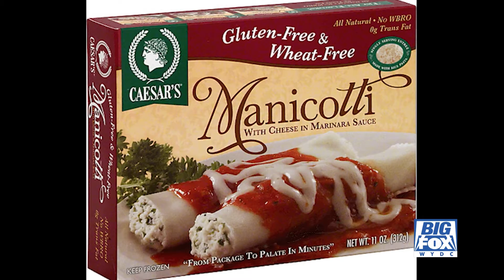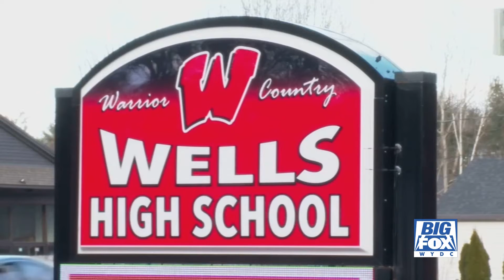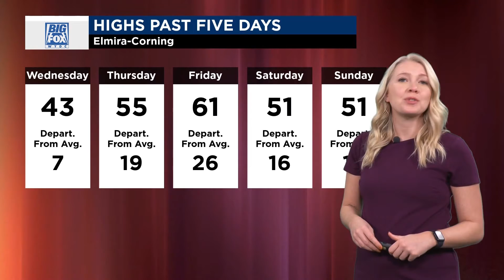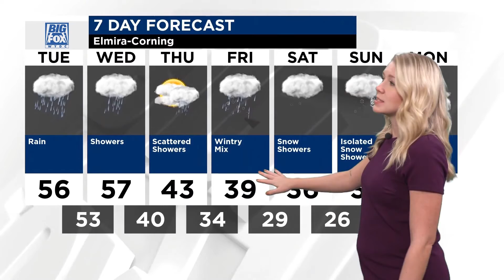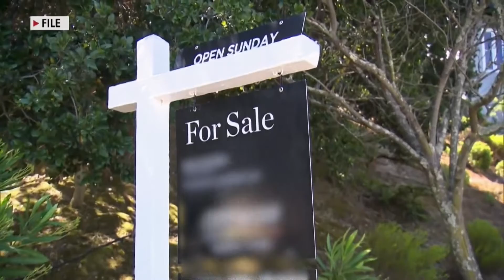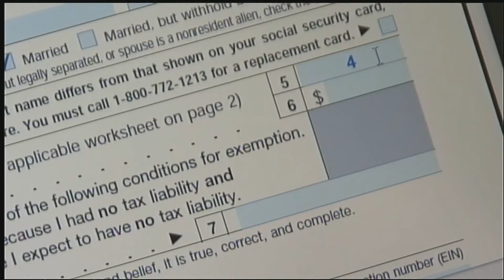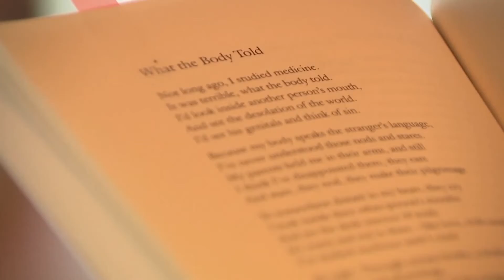Big Fox News at 10: 01 02 23